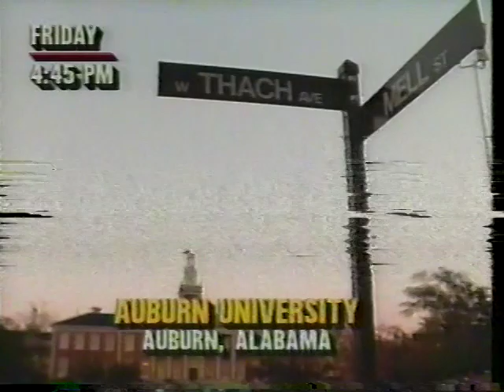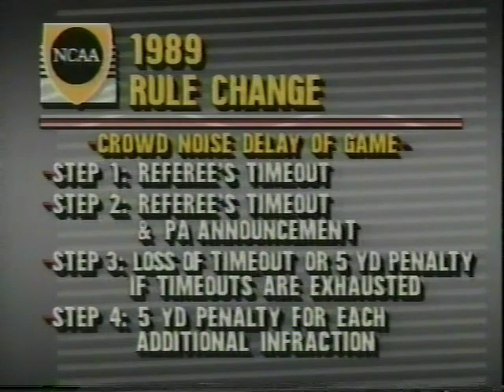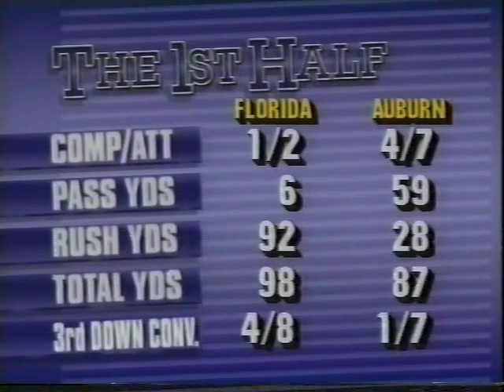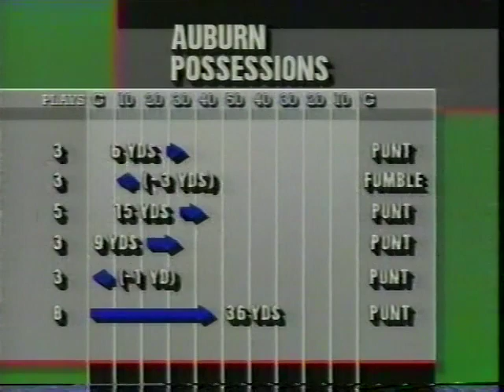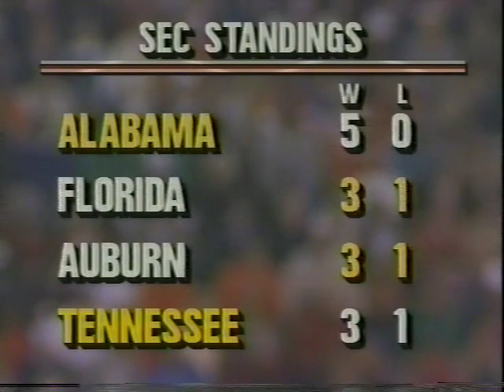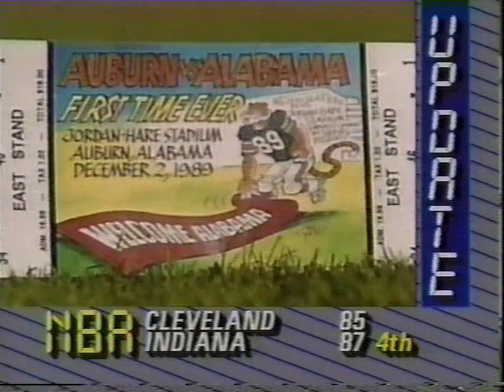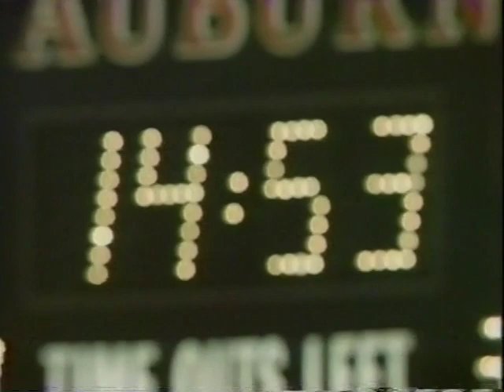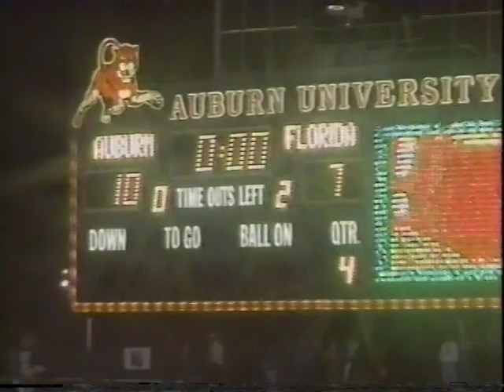1989 Auburn vs Florida